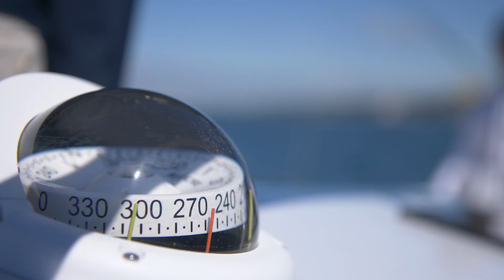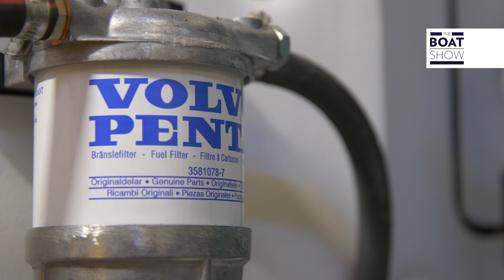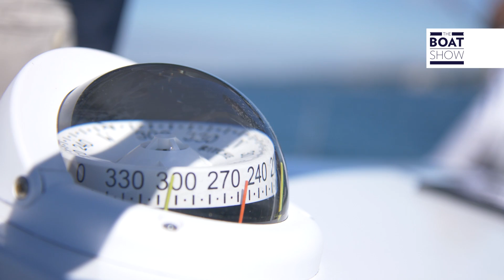[ITA] GRAND SOLEIL 48 PERFORMANCE - Prova Completa Vela - The Boat Show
Il Grand Soleil 48 è l'ultima nata dal celebre cantiere Del Pardo.